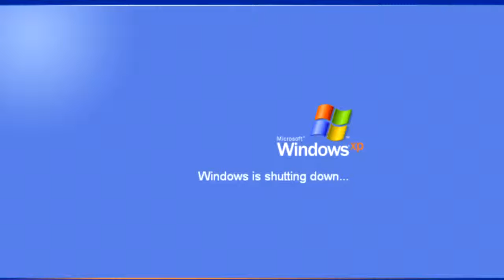the Swag Banana does a reac@ion video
Holysnap I got sued

If you enjoyed the video : Press the like button to show your support